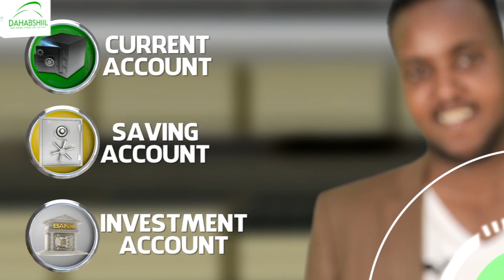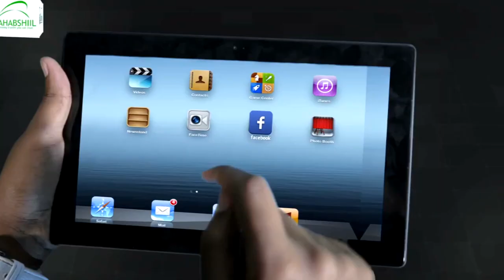Madaxwaynaha S/land ayaa ka qayb galey calemasarka madaxwaynaha jabuuti oo markii shanaad la doortay